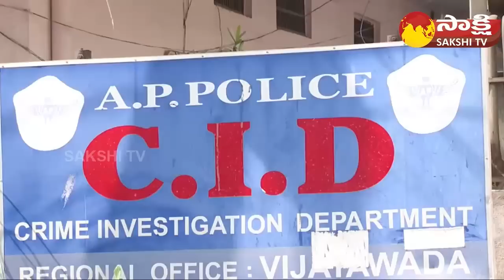TDP Leaders Land Scam in Amaravati | Chandrababu | Narayan | Lingamaneni Ramesh |@SakshiTV​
TDP Leaders Land Scam in Amaravati | Chandrababu | Narayan | Lingamaneni Ramesh | Current Affairs |  @SakshiTV ​